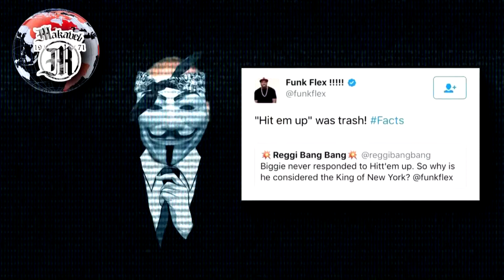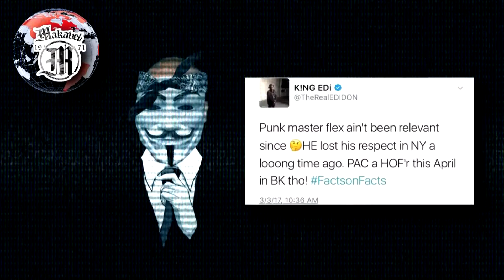Anonymous Message To @FunkFlex: 'Keep Tupac's Name Out Of Your Mouth'